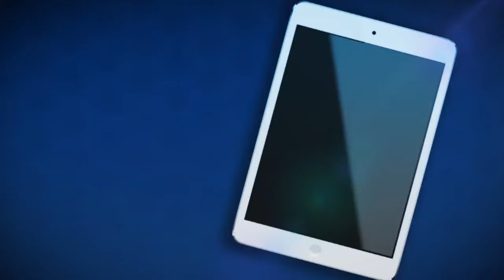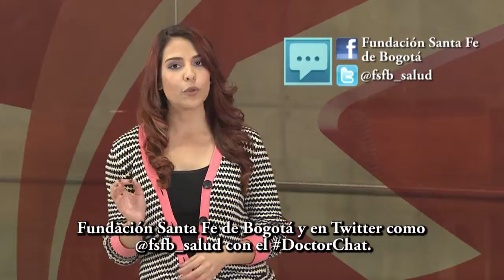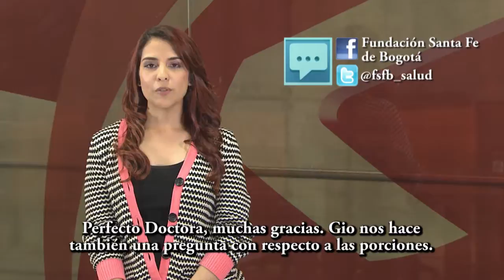Doctor Chat: La nutrición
La nutrición.
Dra. Maria Camila Gómez, integrante de la sección de Nutrición de la Fundación Santa Fe de Bogotá.